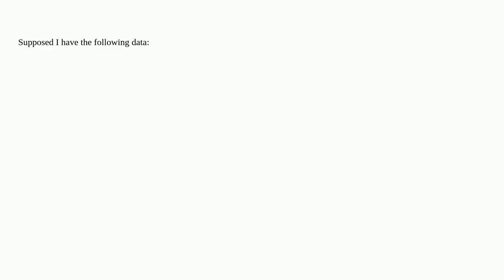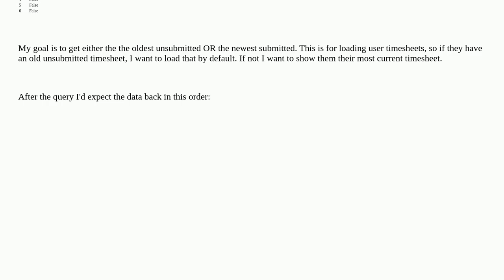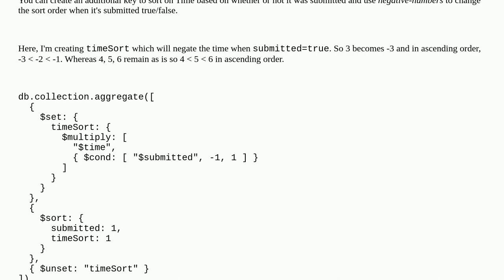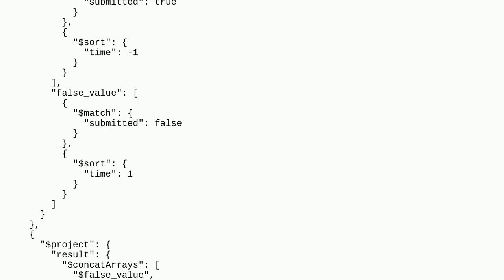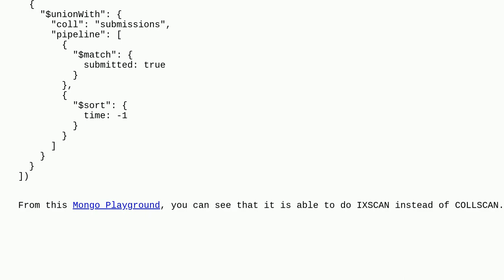Mongo sort by date unless a condition is met?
A special thanks goes out to the community

  aggregation-framework mongodb mongodb-query